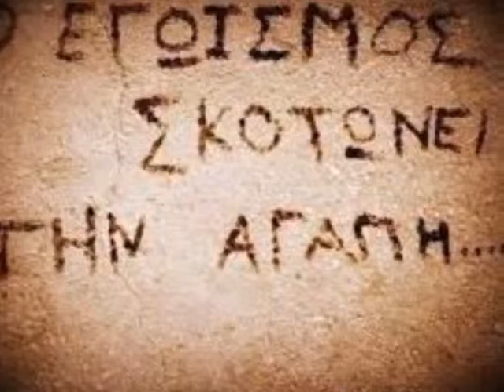Spuros Pantazopoulos Egw poly s agapisa απο ελενα